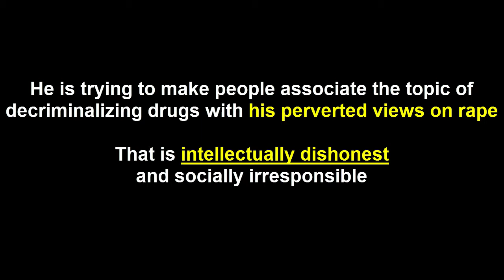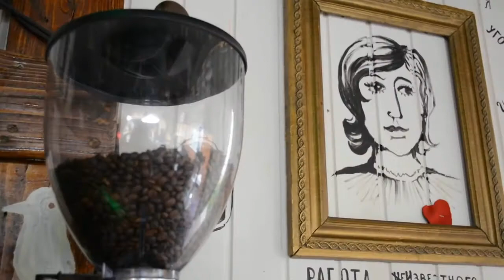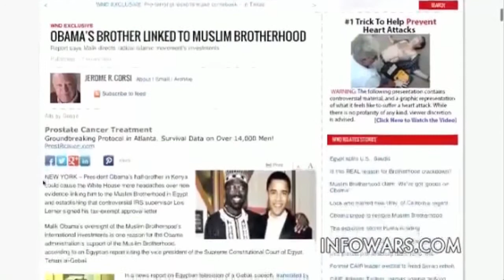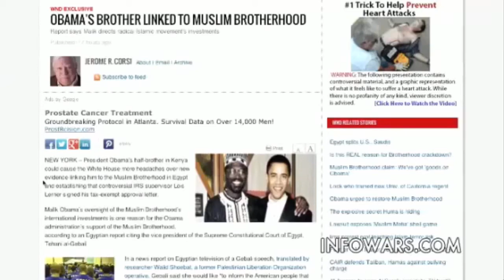Roosh V endorsed Donald Trump (2016)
Roosh V: "So I would lean more towards a Nationalist... tradition, patriarchy... Donald Trump comes the closest..."